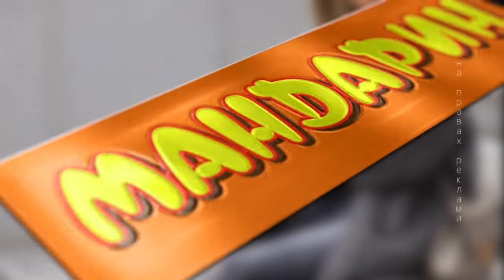Після новин | Чи здорову націю ми виховуємо? (04.02.2020)